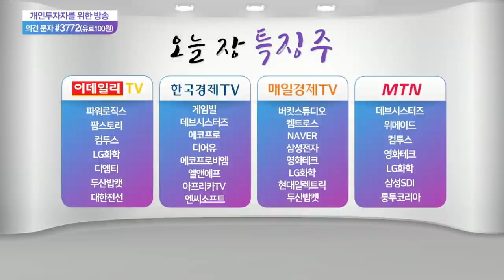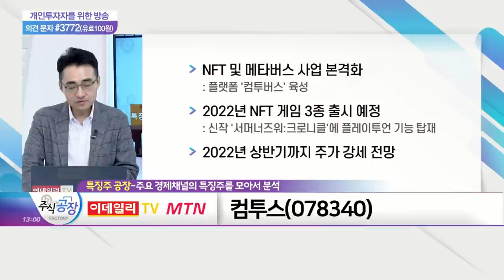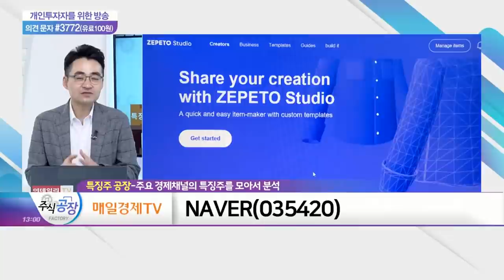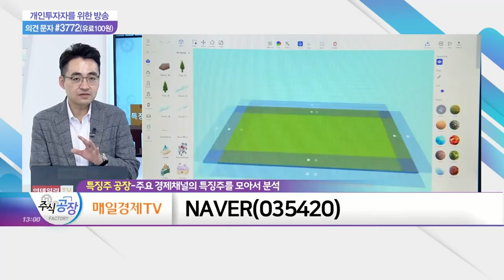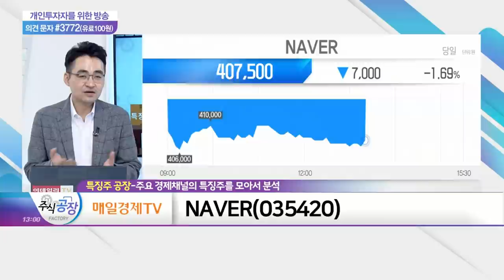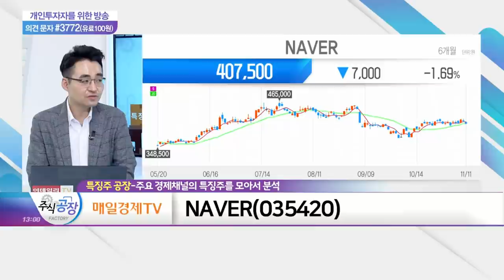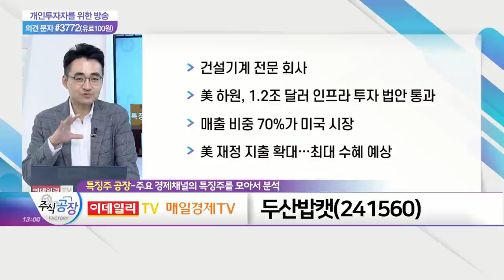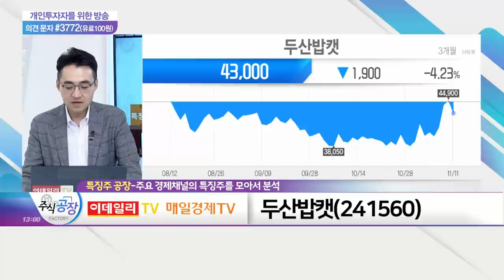염승환(염블리) 시각! 컴투스, NAVER, 두산밥캣_특징주 공장 (20211111)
컴투스(078340)
- NFT 및 메타버스 사업 본격화: 플랫폼 '컴투버스' 육성
- 2022년 NFT 게임 3종 출시 예정: 신작 '서머너즈워:크로니클'에 플레이투언 기능 탑재
- 2022년 상반기까지 주가 강세 전망

NAVER(035420)
- 美 금리 급등 영향 제한적
- '제페토' 누적 가입자 2억명 이상… 증가세 지속
- 플랫폼·콘텐츠·이커머스 고성장: 웹툰·스노우카메라 등 매출액 증가

- 건설기계 전문 회사
- 美 하원, 1.2조 달러 인프라 투자 법안 통과
- 매출 비중 70%가 미국 시장
- 美 재정 지출 확대… 최대 수혜 예상